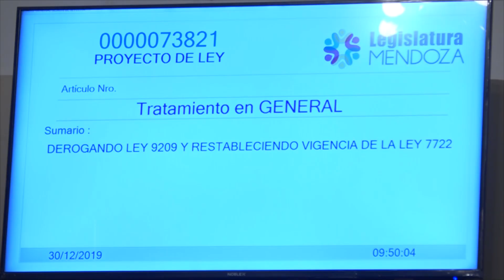El Senado aprobó la derogación de la ley 9209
ALEJANDRO DIUMENJO - SENADOR PROVINCIAL